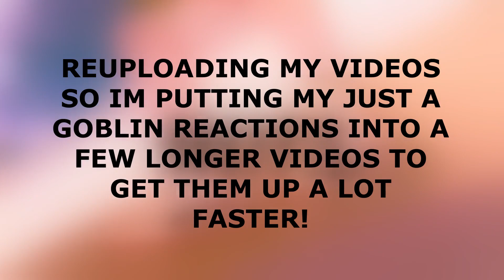TINY GOBLIN WITH BIG DREAMS!! | 'Just A Goblin' Ch 1 - 14 REACTION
FIRST TIME READING: Just A Goblin